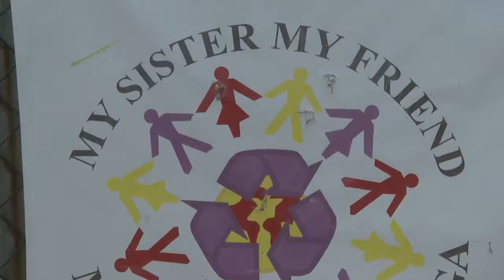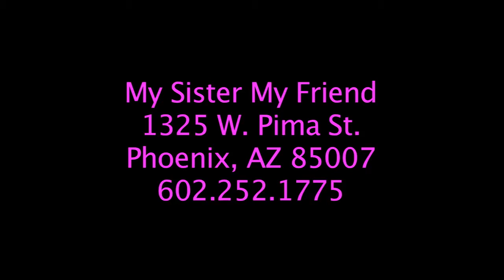My Sister My Friend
A profile of My Sister My Friend, a nonprofit organization in South Phoenix